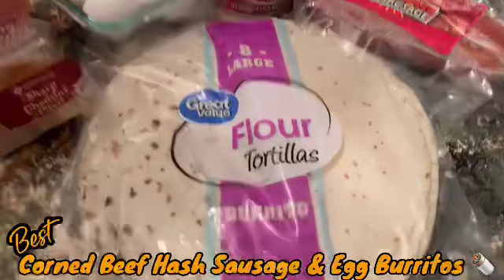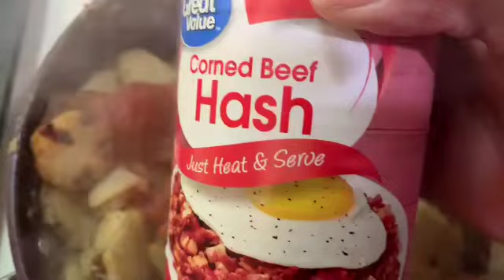Corned beef hash Sausage & Egg burritos 🌯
If you would like to send us LOVE MAIL please send to:
PROMOSTK